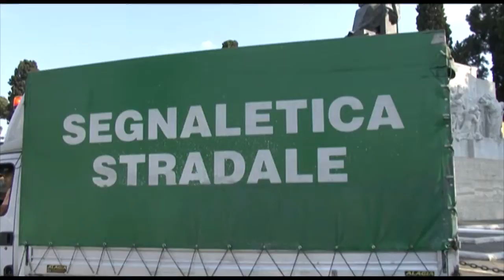Rifacimento segnaletica stradale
video Stefano Bertozzi
Il sindaco Gianni Alemanno, insieme all'assessore ai Lavori pubblici e Periferie, Fabrizio Ghera, effettua un sopralluogo nel cantiere di piazza Ugo La Malfa, dove sono in corso i lavori di segnaletica stradale.